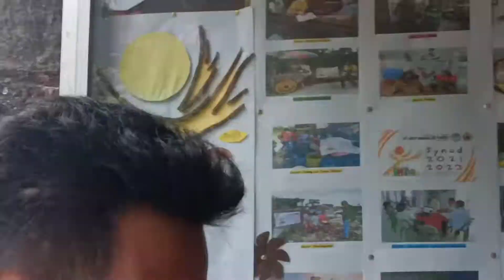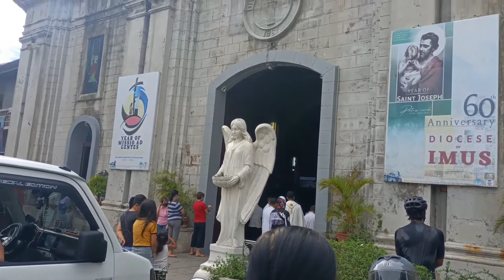Visita Iglesia 2022